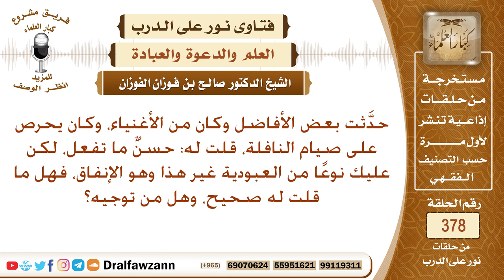أحد الأغنياء حريص على الصيام، فدللته على عبادة الإنفاق، فهل فعلي صحيح، وهل من توجيه؟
نص السؤال: حدَّثت بعض الأفاضل وكان من الأغنياء، وكان يحرص على صيام النافلة، قلت له: حسنٌ ما تفعل، لكن عليك نوعًا من العبودية غير هذا وهو الإنفاق، فهل ما قلت له صحيح، وهل من توجيه؟
السيرة الذاتية :
للاشتراك في قناة الشيخ صالح الفوزان

رئيس الفريق
لمشروع كبار العلماء